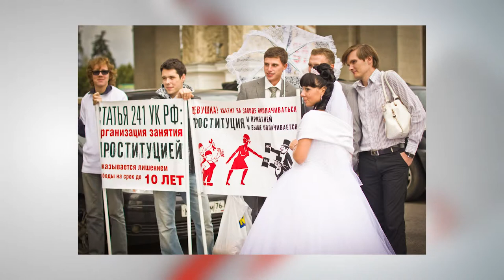Давыдов Индекс - Юрий Рязанов, полиция нравов Сеня Кайнов Seny Kaynov